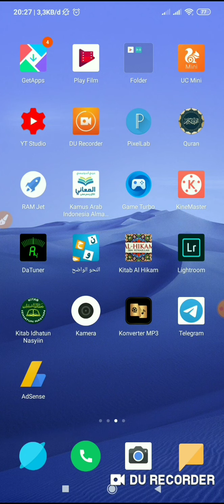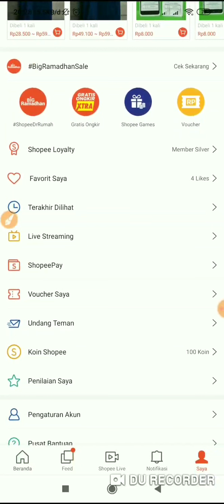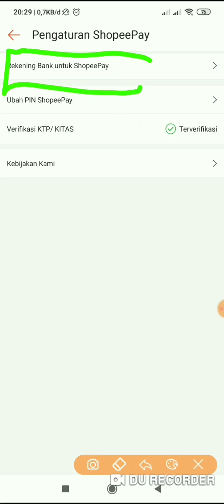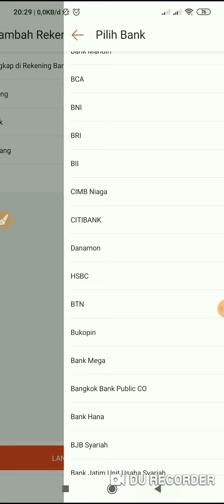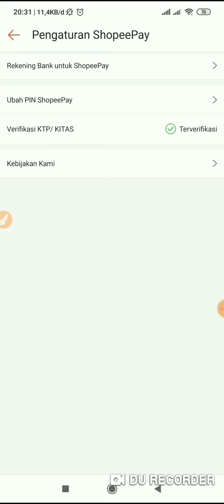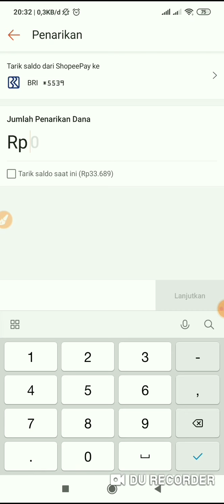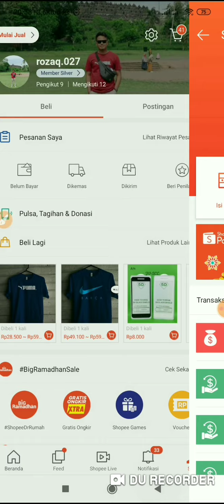Cara Penarikan ShopeePay Lewat Rekening Bank - Transfer Saldo ShopeePay Ke Rekening Bank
Penarikan ShopeePay Melalui Rekening Bank, Penarikan ShopeePay Dari Rekening Bank, Transfer Dari ShopeePay Ke Rekening,